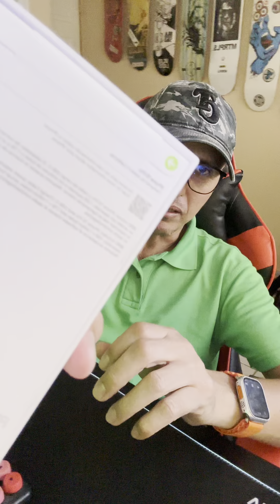iphone15 pro video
15pro 256 g